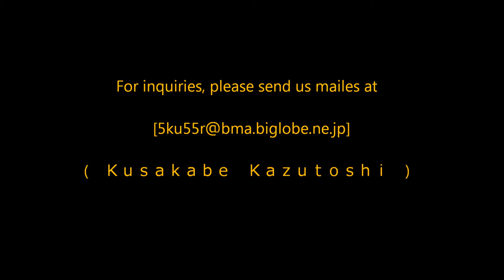"watercolor painting series " Kazutoshi Kusakabe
Graduated from Tokyo National University of Fine Arts and Music, majored in Japanese art (Studied under Master artist, Ikuo Hirayama).

 Changed from Japanese paintings to Western paintings.

 Invited to exhibit by “Ecole de Tokyo Exhibition”.

～Now
 Held the private exhibitions in various department stores and galleries in Japan.